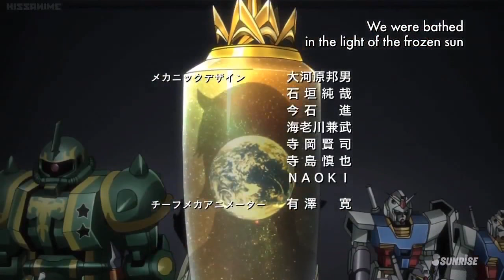Gundam Build Fighters Try! - Opening 2: Just Fly Away [HD 720p]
Anime: Gundam Build Fighters Try (ガンダムビルドファイターズトライ)
Song: "Just Fly Away" by EDGE of LIFE

The story of Gundam Build Fighters Try is set 7 years after the end of the 1st series. Now Seiho Academy's Gunpla Battle Club has only one member, Hoshino Fumina, who is a third grade student in junior high. As the president of the club, she needs two more members to participate in the upcoming All-Japan Gunpla Battle Championships. One day she encounters a transfer student named Kamiki Sekai, who has traveled around for Kenpo training with his master. Then joining by a young Gunpla builder Kousaka Yuuma, their challenge to the Gunpla Battle begins.

Premiered: Fall 2014
Aired: Oct 8, 2014 to Apr 1, 2015
Producers: TV Tokyo, Sotsu
Licensors: Nozomi Entertainment
Studios: Sunrise
Source: Original
Genres: Action, Sci-Fi, Mecha